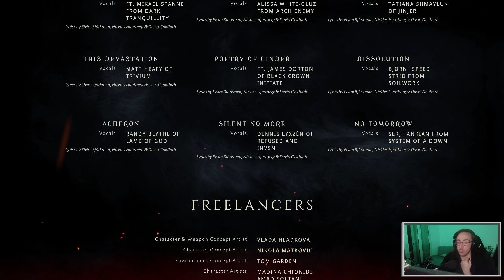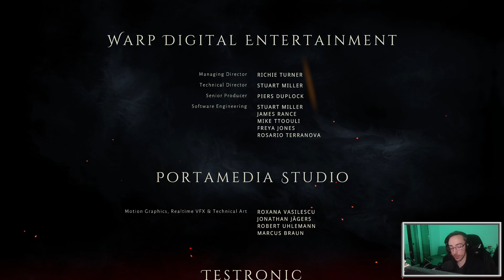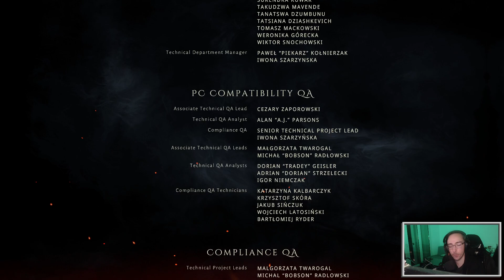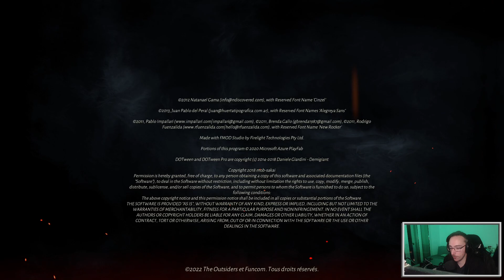Metal: Hellsinger - Épisode 2 - Ces musiques ! Ce Boss ! Cette Voix !